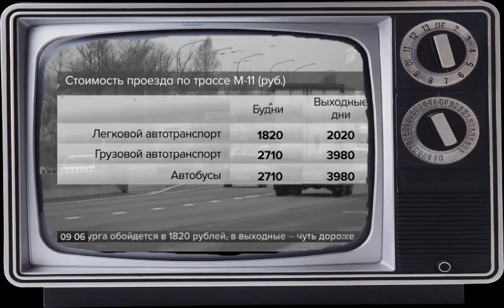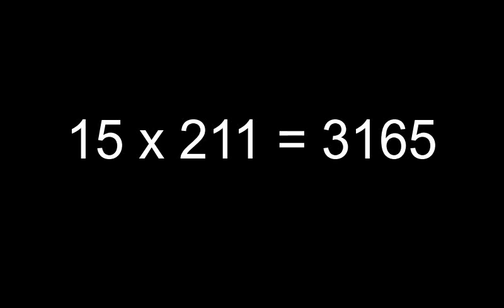3200 тенге - московская цена проезда по автобану Нур-Султан - Щучинск